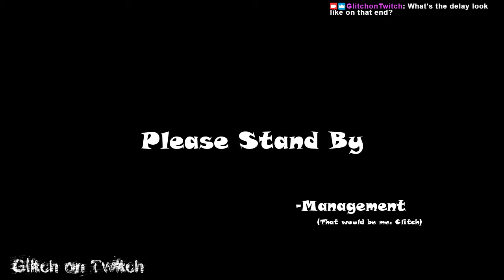Eleanore Franklin has more cats than a game of Neko Atsume. [SWL]